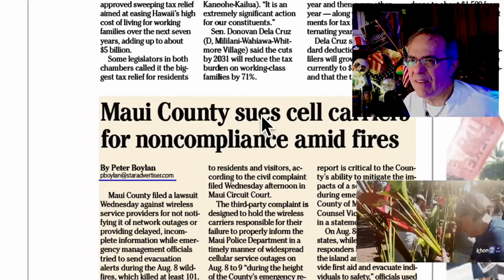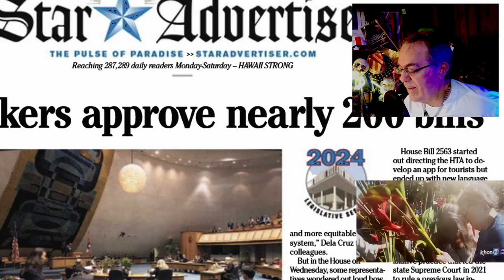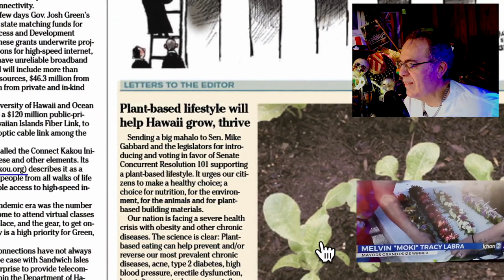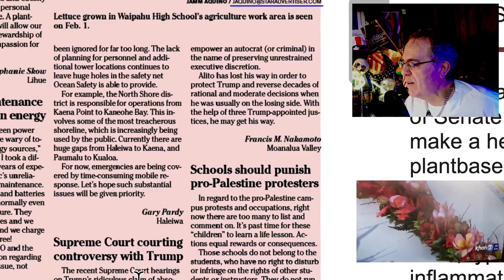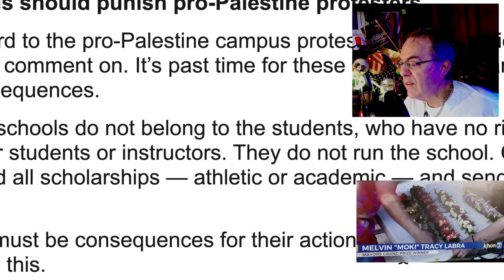Trump Trial = Victim Spin = Extortion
Even in cross examining witnesses at the Trump trial, there is a Spin Doctor ploy.  Dealing for price of the squelching of the story turns into extortion victim rhetoric.  Oh, poor victim, me.
   Chucky the killer horror doll beats Trump to the White House seat.